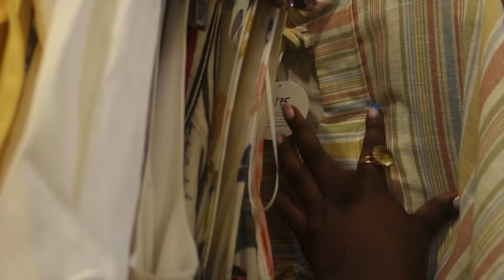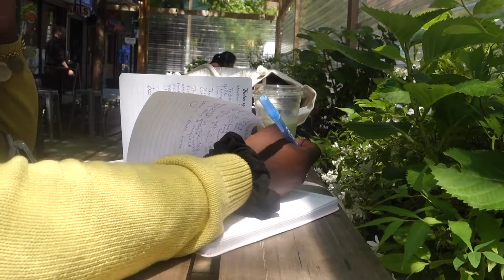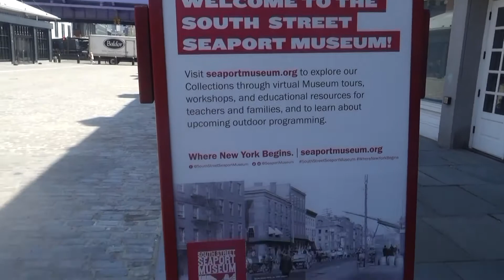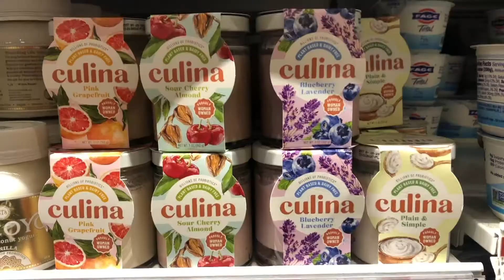NYC Week in my Life: Thrifting, South Street Seaport & Matcha!!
In today's vlog, we go thrifting, drink tons of matcha & visit South Street Seaport- a NYC must sea ;)
Enjoyed today's vlog? Comment down your favorite part of the vlog & why! ily :)

THINGS I MENTIONED:
☆ Cure Thrift Shop- 111 E 12th St, New York, NY 10003
☆ The Roost Coffee Shop- 222 Avenue B, New York, NY 10009
☆ Jason McNally Book Store- 4 Fulton Street, New York, NY 10038

Snap Chat: lovleelekem

Don't forget to be thankful to those who are working to keep us healthy: chefs, cashiers, drivers, nurses, doctors, and so much more.